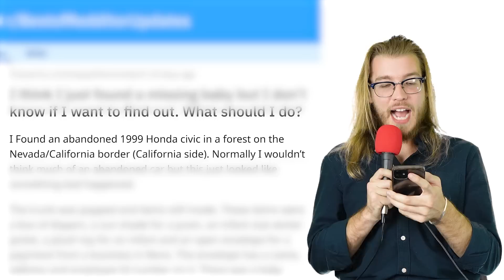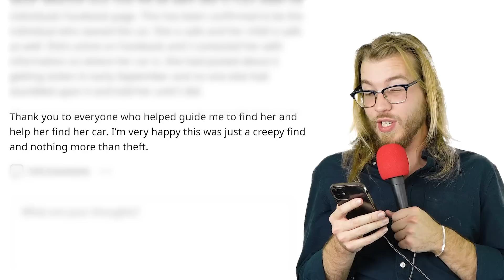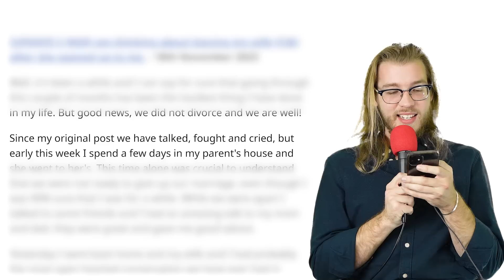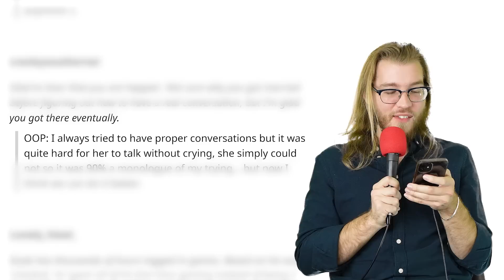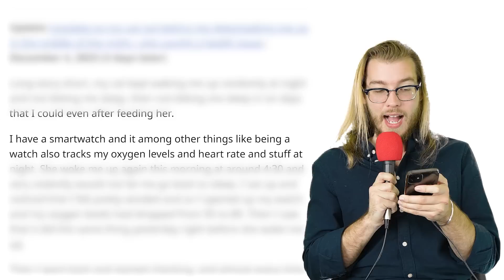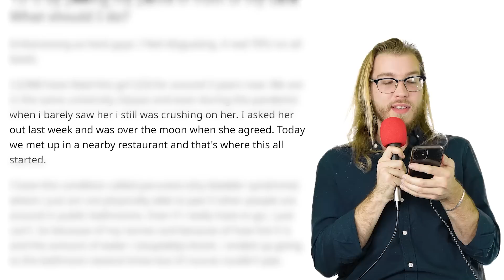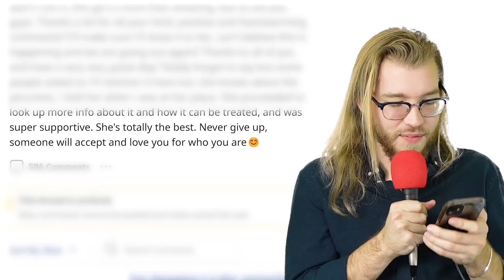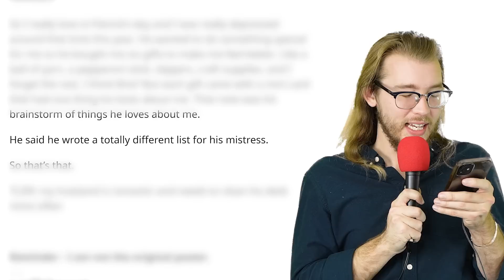I think I just found a missing baby… | Reddit Stories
Never wipe again & get the cleanest 🍑 ever
Get your Tushy Bidet for a great deal (with code “OKOP") 👉

r/BestofRedditorUpdates - "Found an abandoned car in the woods and it looked like something bad maybe happened"
r/BestofRedditorUpdates - I am thinking about leaving my wife after she opened up to me.
r/BestofRedditorUpdates - Cat will not let me sleep in
r/BestofRedditorUpdates - Guy Pees His Pants In Front Of His Date (Wholesome)
r/BestofRedditorUpdates - I found this on my husband’s desk. Either he’s so romantic or having an affair ❤️